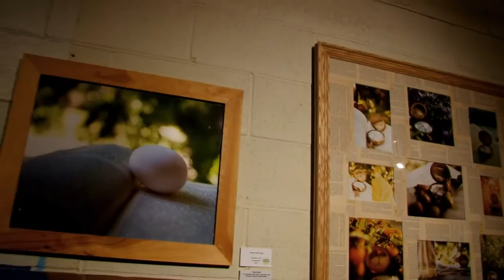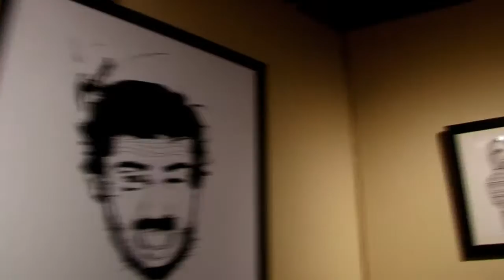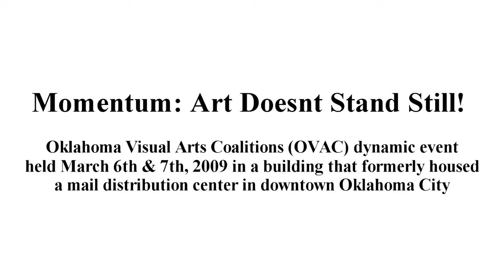Momentum: Art Doesn't Stand Still! 2009 Oklahoma City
Oklahoma Visual Arts Coalitions (OVAC) dynamic event
 held March 6th & 7th, 2009 in a building that formerly housed a mail distribution center in downtown Oklahoma City

Filmed, Edited and Produced by Ralph Petrosky